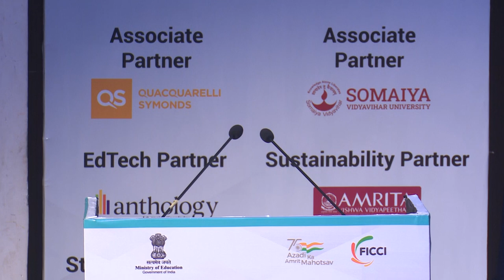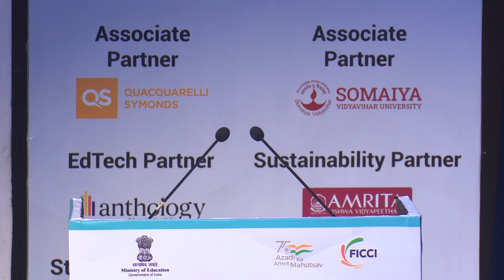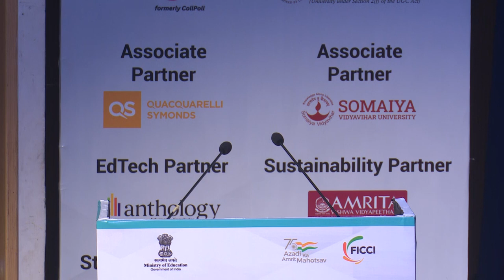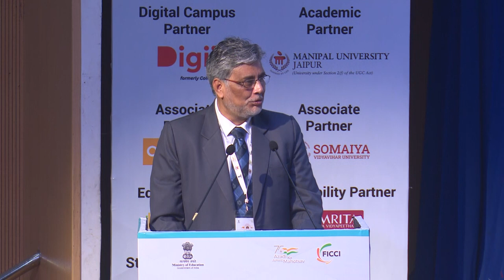FICCI HES 2023: Inaugural Session